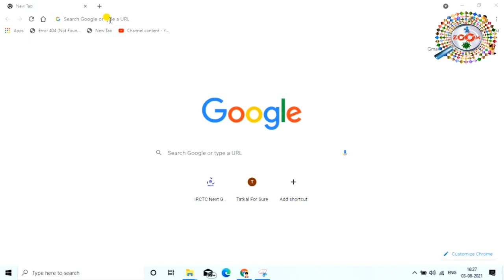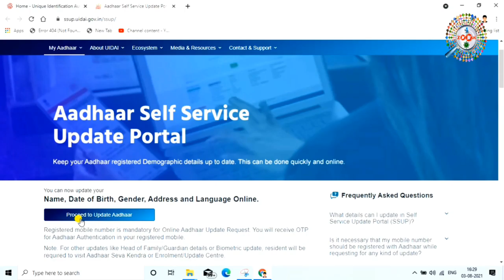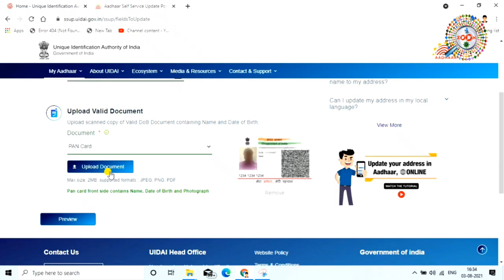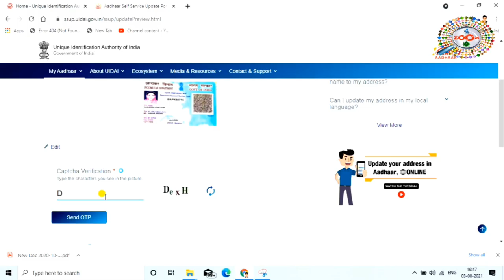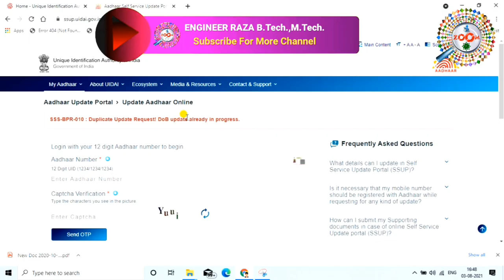How to change dob in aadhar card online 👈 aadhar card me dob kaise change kare online 👌AadharUpdate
How to change dob in aadhar card online 👈 aadhar card me dob kaise change kare online 👌

ab aadhar card me online date of birth change kar sakte hai. uidai ki new update me aadhar card me dob change karna easy ho gya hai. ab online aadhar card me dob update kar sakte hai. is video me aadhar card me online dob change karne ka complete process dikhaya gya hai

aadhar card me dob kaise change kare, how to update dob in aadhar card is baat ko lekar kafi log preshan rahte hai lekin ab preshan hone ki zarurt bahi hai. ab ghar bethe online aadhar card me dob change kar sakte hai

how to change dob in aadhar card - aadhar card me dob kaise change kare online AadharUpdate DOBChangein AadhaeOnline

Engineer raza